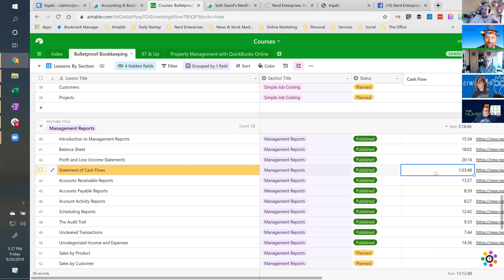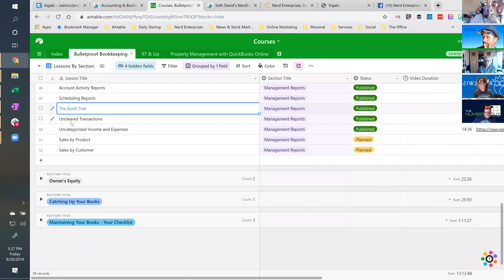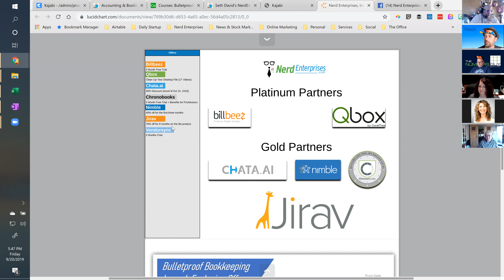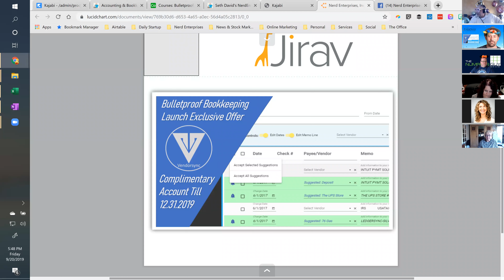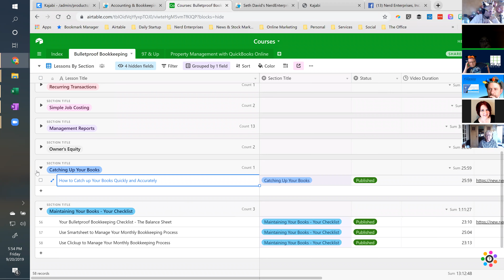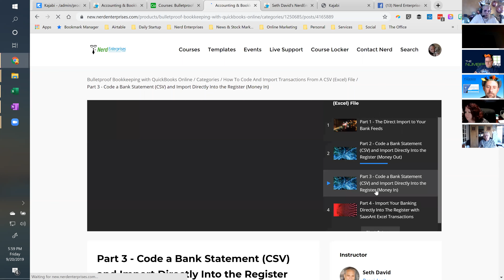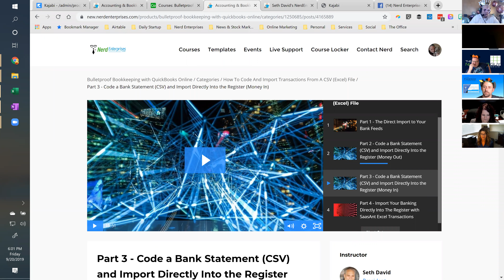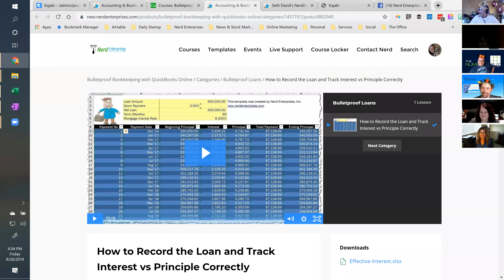Course Release Party Bulletproof Bookkeeping with QuickBooks Online